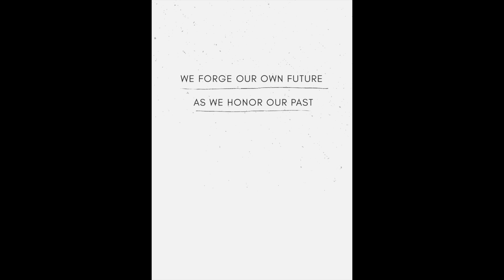Langham Creek Lobo Band 2020 Reveal Trailer